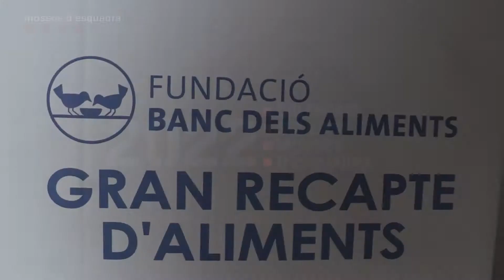11. Novembre 2022 - Calendari Solidari - Solidaritat